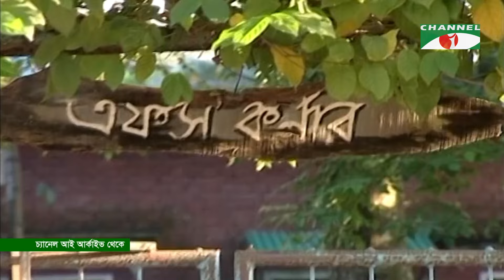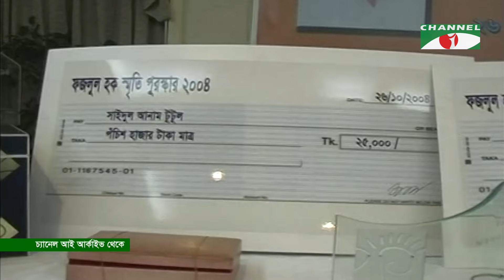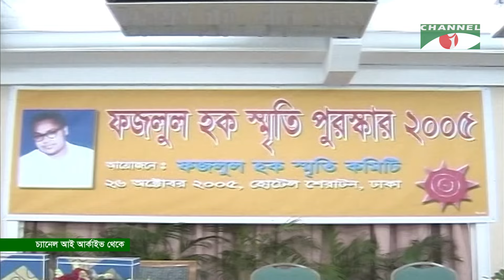Taroka Kothon | তারকা কথন | Matin Rahman | Abdullah Ziad | Mushfiqur Rahman Gulzar | Channel i Shows